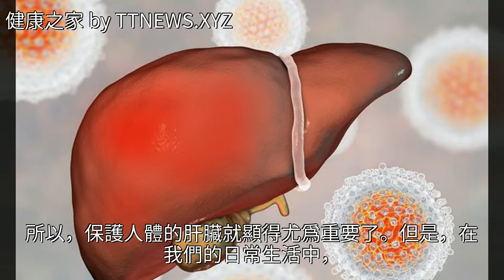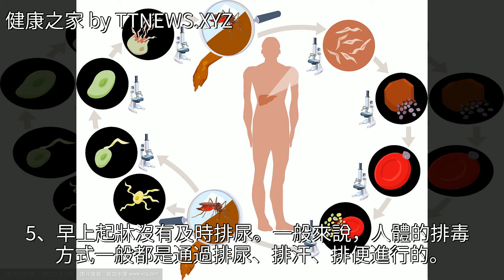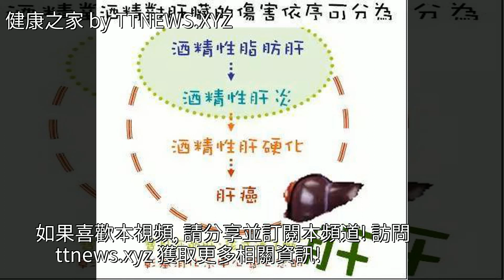生活中傷肝的行為習慣有哪些？有6個，可惜很多人都不知道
生活中傷肝的行為習慣有哪些？有6個，可惜很多人都不知道生活中傷肝的行為習慣有哪些？有6個，可惜很多人都不知道睡眠 肝硬化 腫瘤 藥品 營養學